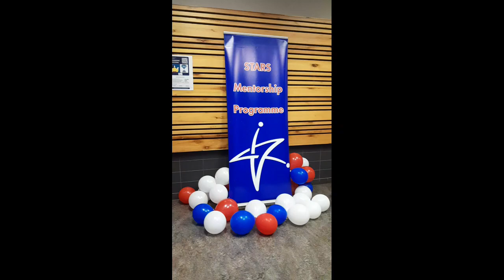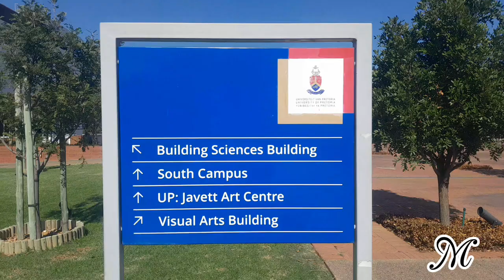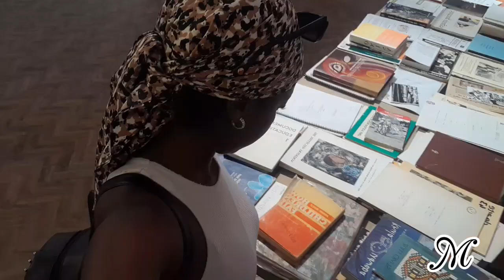VLOG | Ep6| Workout + Art Gallery + solo date & mentorship + University of Pretoria days ✨️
hey guys welcome to my 6th video upload on youtube 🎀

faq
- I use capcut & canvas ti edit all my videos
- I use my A12 to create content
- I'm in my early 20's when this video was uploaded